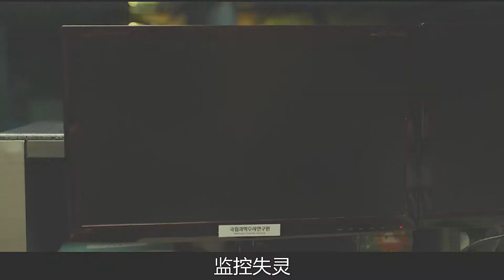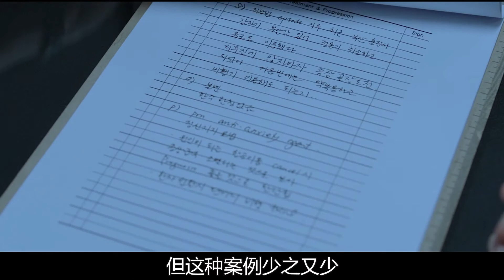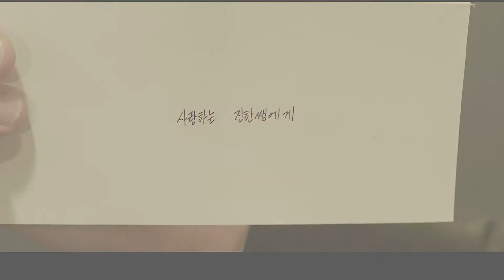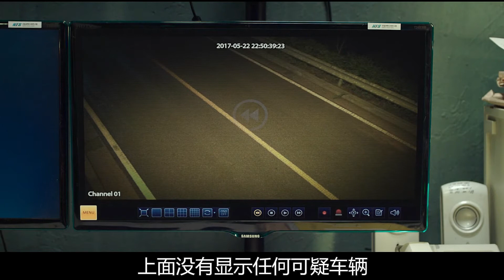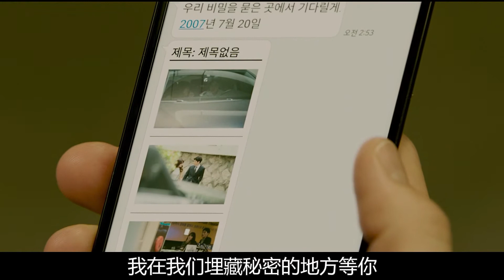鳳凰男毒殺妻子，小三激情上位，妻子卻冤魂作祟、屍體離奇失蹤！ | 马哥唠电影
《销尸的夜晚》
入贅男受不了富豪妻子的控制，毒殺了妻子，不料妻子屍體卻不見了，層層反轉超燒腦，真兇最後是否得到懲罰？
🎬其它精彩電影等你來看

農場母羊生了個羊頭人身的怪物，喪子夫婦殺了羊媽，把它當自己的孩子來養

轟動一時的韓國真實案件改編電影，連環殺人細節曝光，兇手將案件寫成小說